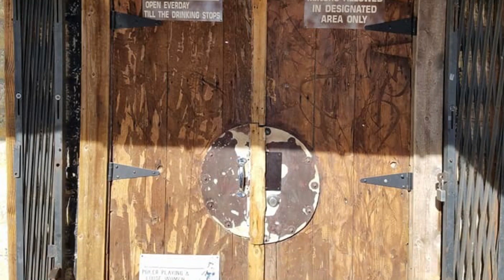SSW @ Mount Potosi & Pioneer Saloon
Silverstate Wranglers is an exclusive Jeep Wrangler club based in Southern Nevada. Today we did some trails through Mount Potosi and ended up at the Pioneer Saloon located in Goodsprings NV.